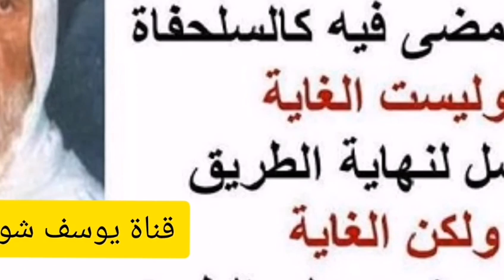13أ-2 ما هي زينة المرأة المسموح بها للزوج.؟ الألباني الالباني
⬅️  شريط رقم 13a -  فقرة رقم 2

 ❓ما هي زينة المرأة المسموح بها للزوج.؟

السائل : سؤال يقول:- المرأة تتجمل لزوجها في البيت، وهي تريد بذلك إرضاء زوجها والظهور أمامه بمظهر جميل.
الشيخ : ما شاء الله !!.
السائل : ما هو المانع من ذلك؟. ، مع العِلم أن نوع التجميل هذه اُشتركت فيها المسلمات والكافرات، فهي ليست خاصّة بالكافرات، ولا سيما أن طلاء الوجه كان معروفاً في عهدِ الصحابة رضي الله عنهم، وأنهنّ كنّ يطلين وجههن بالورس ؟. نرجو تفصيل الرد.
الشيخ : لا بأس للمرأة أن تتزين لزوجها بما لا مخالفة في هذه الزينة لشريعتها، أما إذا تزينت بما فيه مخالفة فهذا لا يجوز لها، والطلي هذا الوارد في الحديث فهو طبعاً لا نستطيع إلا أن نقول بجوازه، لكن الطلي المعروف اليوم فهو أمر أجنبي، وليس من الإسلام في شيء، وإنما المسلمونَ تلقوه عن الكفّار حينما استعمروا من قبلهم، ثم لمّا خرجوا ، خرجوا وتركوا آثارهم من بعدهم، فنحن الذين نزعم أننا نريد أن نحاربهم نؤيدهم في هذه الآثار من حيثُ لا ندري ولا نشعُر، ولذلك فينبغي التفريق بين زينة غير من عادة الكفّار أو الكافرات وبين زينة أقل ما يُقال إنها عادة خاصّة بالمسلمين فهذه جائزة، وتلكَ لا تجوز، نعم.

           💯  سلسلة الهدى والنور - 13a